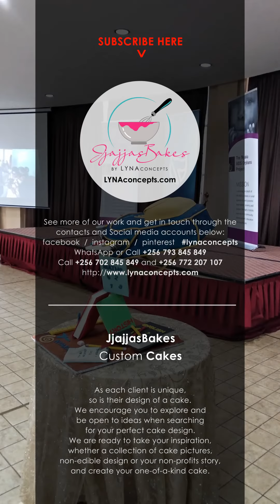The Nyaka Floating Schoolbag Custom Cake Uganda - JjajjasBakes By LYNAconcepts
JjajjasBakes had the privilege of create a one of a kind cake for a non-profit in Uganda called Nyaka. The foundation has touched the lives of thousands of HIV/AIDS orphans through their education programmes.

The concept of the design was to create a schoolbag with scholastic materials pouring out to symbolise an all-round, satisfactory education support system. The schoolbag is floating above the books as pens, pencils and rubbers pop out through the zipper. The illusion of an invisible hand holding up the bag and its contents is a direct reflection of the numerous unnamed individuals and organisations that are supporting the thousands of pupils and students through their grants and contributions.

Nyaka educates, empowers, and transforms vulnerable and impoverished communities in Uganda, ensuring that everyone has the chance to learn, grow, and thrive. Please learn more and donate to The Nyaka AIDS Orphans Project through their

Discover JjajjasBakes Cupcakes, Cakes and Cookies
Create magical memories with your friends and family
Make your childrens dreams come true with our spectacular kiddie cake designs